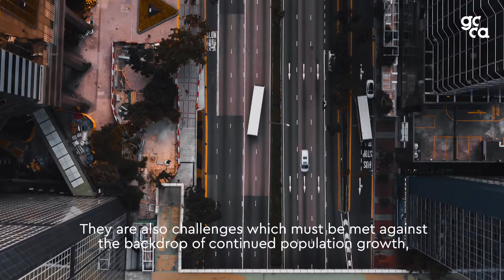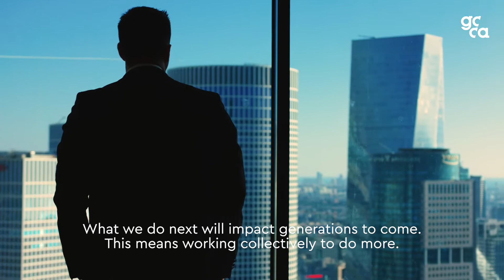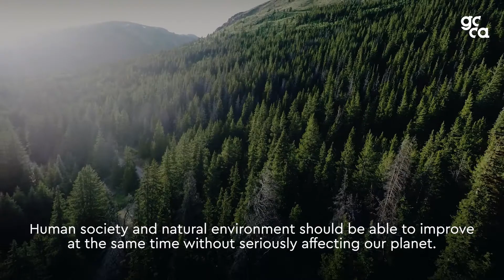GCCA Climate Ambition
GCCA is delighted to have launched its Climate Ambition Statement on behalf of our member companies, with the central aim of delivering society with carbon neutral concrete by 2050.